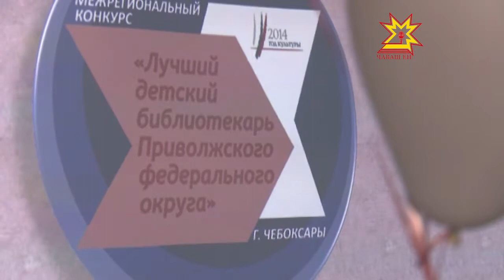В Чебоксарах определили лучшего библиотекаря Приволжского федерального округа»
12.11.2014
В конкурсе на грант федеральной целевой программы «Культура России» приняли участие библиотекари из всех 14-ти регионов Приволжского федерального округа. 2 номинации —  2 победителя. И ими стали представители Кировской и Пермской областей.